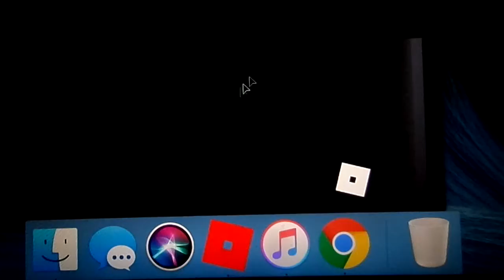10 sub special finale w/zomblocks plays